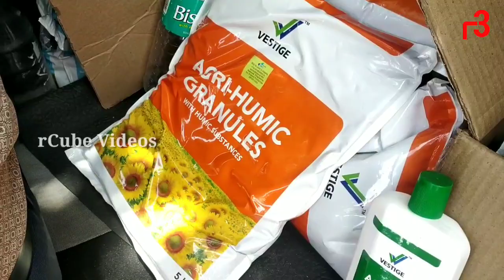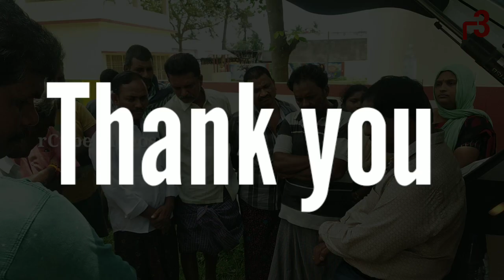Vestige Agri Field Work || Mr. Ramakoti CD